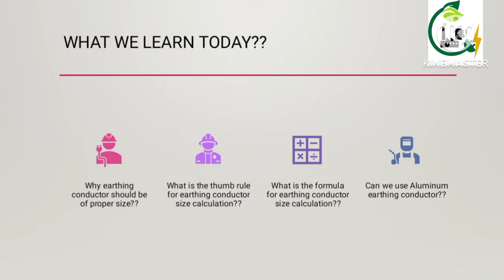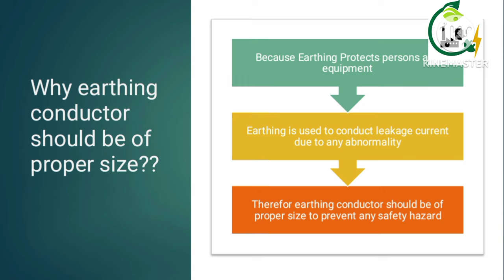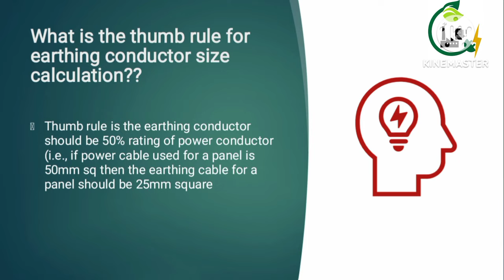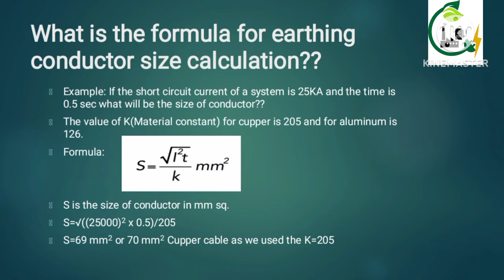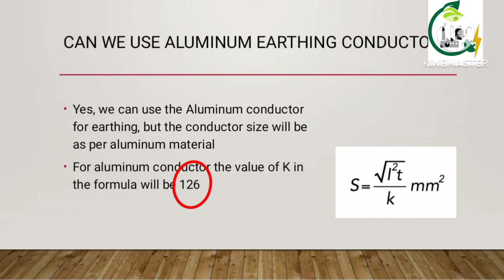Earthing conductor calculation | Earthing Cable size | Earthing busbar calculation formula